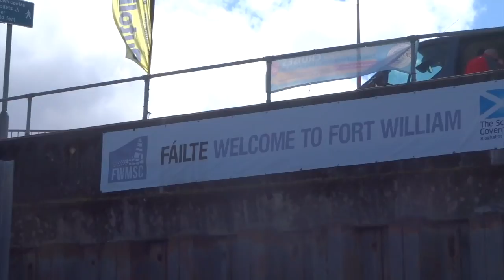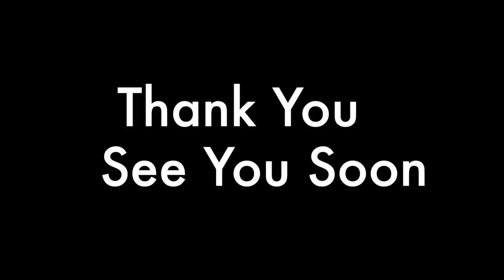Tralee Bay - Mull and Oban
this is the second part of our trip, hope you enjoy it as much as we did.